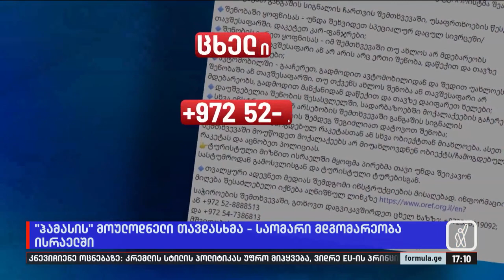ისრაელში საქართველოს ელჩი მოქალაქეებს უსაფრთხოების წესების დაცვისკენ მოუწოდებს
▪️ საქართველოს საგარეო საქმეთა სამინისტროს ცნობით, ამ დროისთვის, ისრაელში დაშავებულებს შორის საქართველოს მოქალაქეები არ არიან. ისრაელში საქართველოს ელჩი მოქალაქეებს უსაფრთხოების წესების დაცვისკენ მოუწოდებს